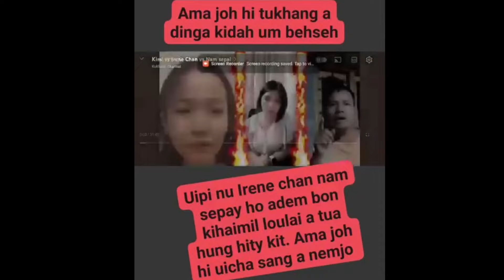IRENE CHAN VIRAL VIDEO || IRENE HANGMI JONG ALUNG HANG TAI